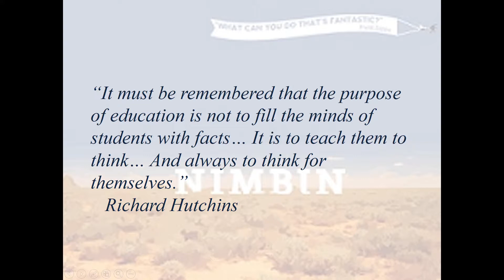Nimbin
Impressie Nimbin FHJ